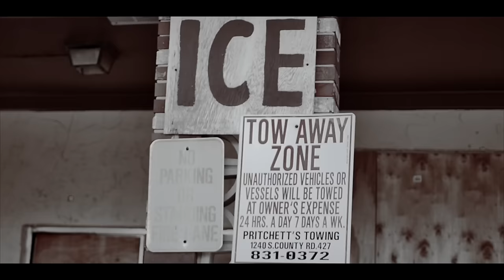G.Five From the jump pt 1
G.Five drops his first music video From The Jump to start the trilogy of a short film created and written by G.Five

Shot by: 100,000arts
Produced by__Dope Boi Beats